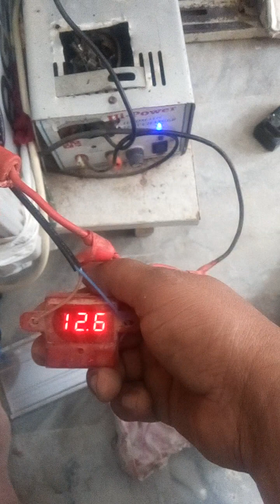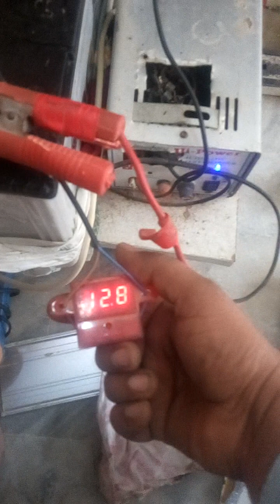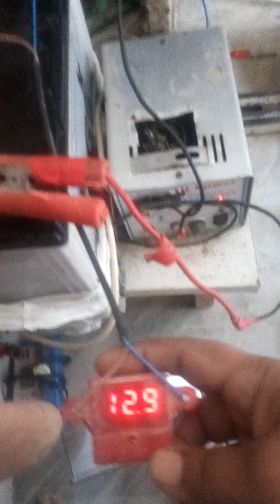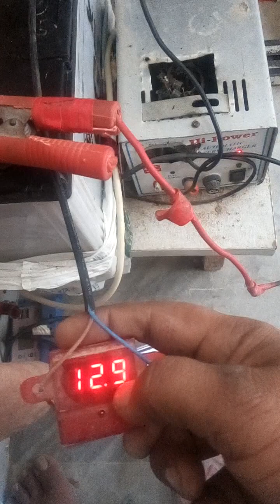battery theek Karne Ka Tarika/ kharab battery theek karne ka tarika